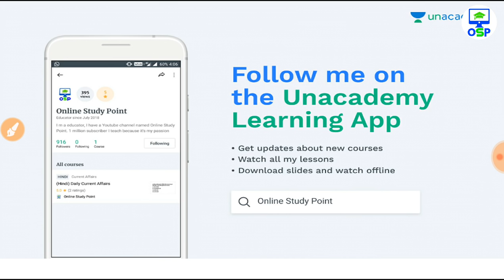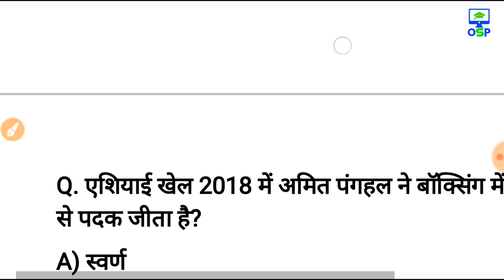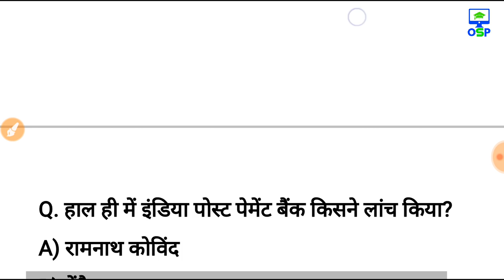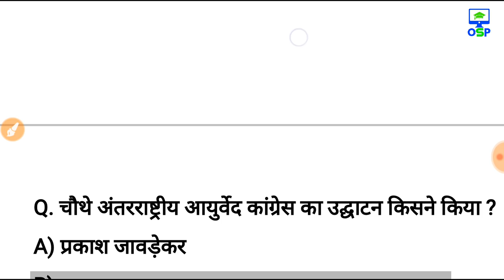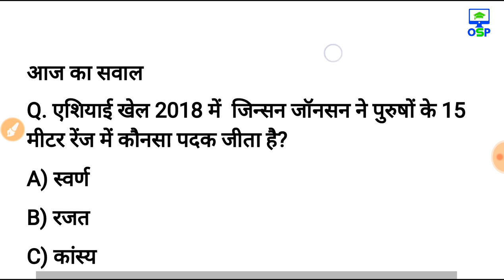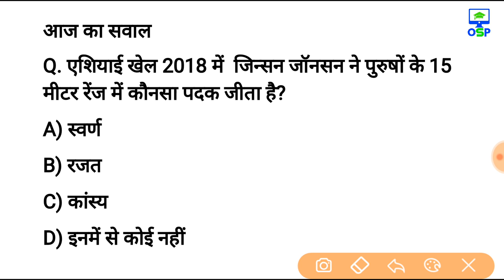2 सितंबर 2018 करेन्ट अफेयर्स हिंदी रटलेना Daily Current Affairs Booster 2nd sep-online Study